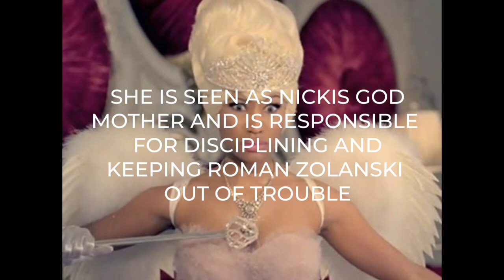WHO IS MARTHA ZOLANSKI & ALL VERSES / APPEARANCES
If you are wondering who is Martha Zolanski. Plus all Martha Zolanski songs and verses. One of Nicki Minaj's alter egos.